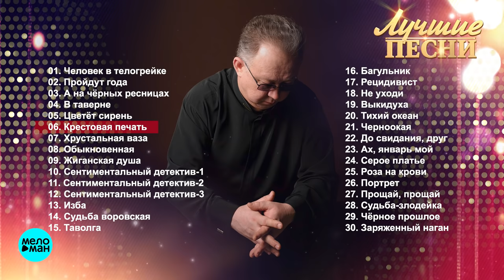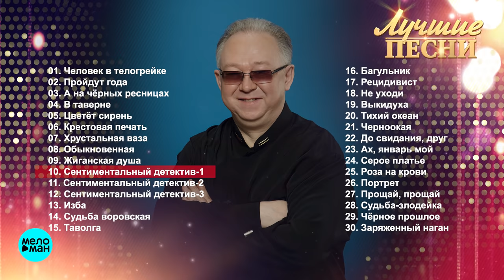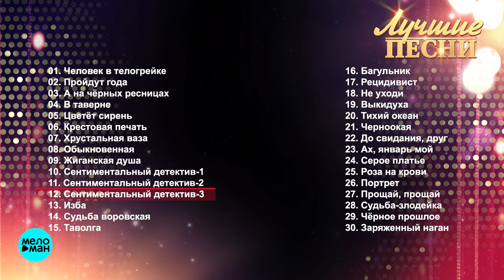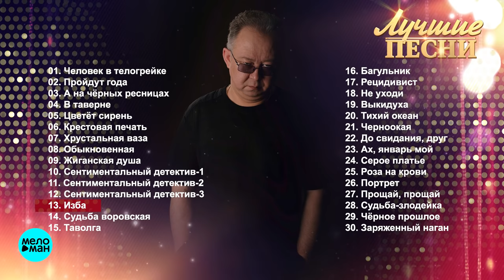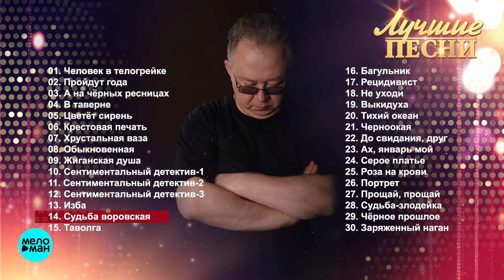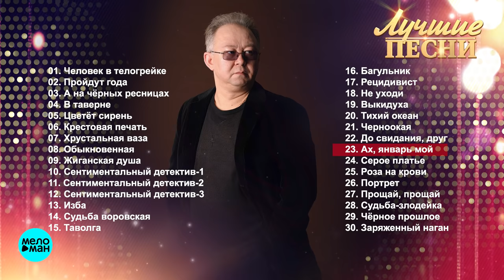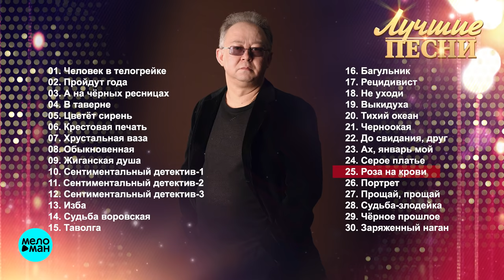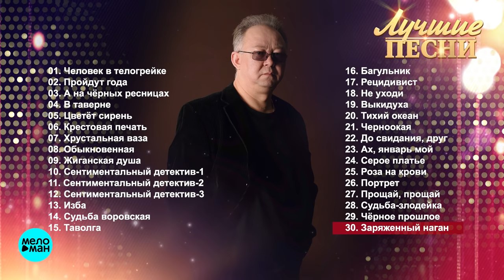Иван Кучин - Лучшие песни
01. Человек в телогрейке 00:00
02. Пройдут года 05:20
03. А на чёрных ресницах 09:02
04. В таверне 12:25
05. Цветёт сирень 16:47
06. Крестовая печать 21:00
07. Хрустальная ваза 25:14
08. Обыкновенная 30:52
09. Жиганская душа 34:37
10. Сентиментальный детектив-1 37:54
11. Сентиментальный детектив-2 41:25
12. Сентиментальный детектив-3 44:54
13. Изба 48:45
14. Судьба воровская 52:54
15. Таволга 56:41
16. Багульник 01:00:19
17. Рецидивист 01:04:07
18. Не уходи 01:07:42
19. Выкидуха 01:11:14
20. Тихий океан 01:13:58
21. Черноокая 01:17:12
22. До свидания, друг 01:20:20
23. Ах, январь мой 01:24:24
24. Серое платье 01:26:46
25. Роза на крови 01:30:34
26. Портрет 01:33:54
27. Прощай, прощай 01:37:50
28. Судьба-злодейка 01:42:19
29. Чёрное прошлое 01:46:02
30. Заряженный наган 01:49:26